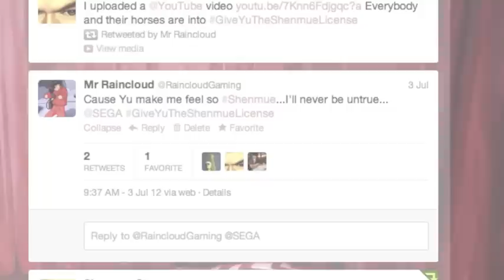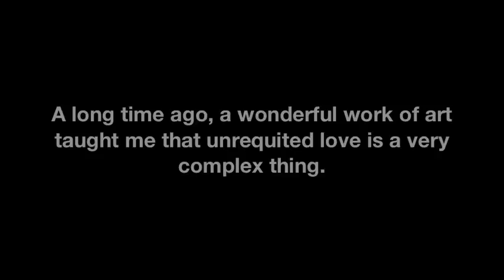August 3rd GiveYuTheShenmueLicense Tweetathon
GiveYuTheShenmueLicense @SEGA tweetathon on August 3rd! The idea behind the campaign is that Sega clearly have no interest in developing a third Shenmue game, while the creator, Yu Suzuki, has expressed his desire to raise funding for the game from alternate sources. So rather than being left in limbo, we're hoping Sega might do the right thing and give the license to its creator and let him, y'know, get on with it.

Tia Carrere - Why You Wanna Break My Heart (owned by BMG. I do not claim ownership of this track. This video is not for profit, it is for entertainment and education purposes only)